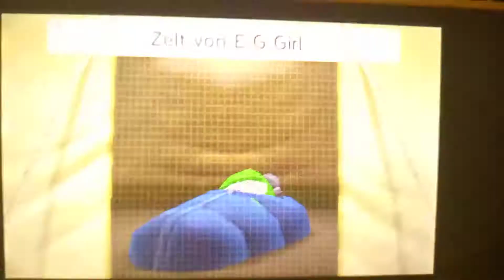Tomodachi life EarthGrassGirl is Blue Sky Girl💙💙💙